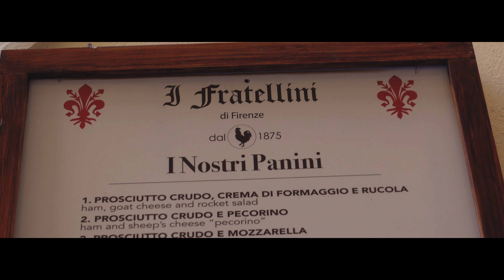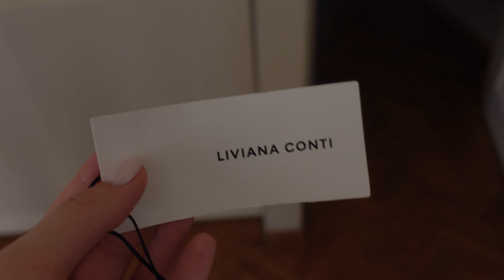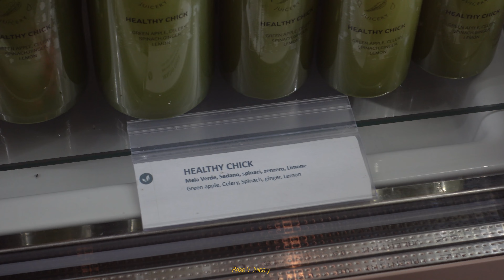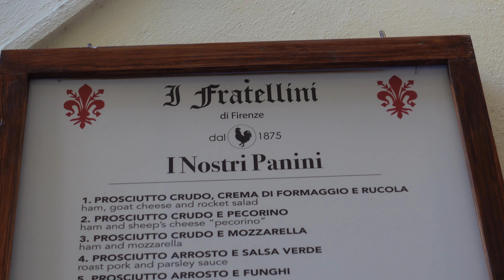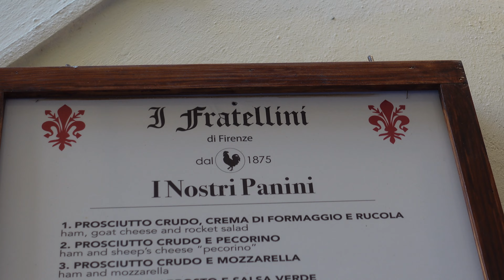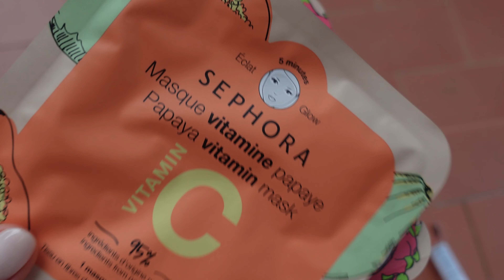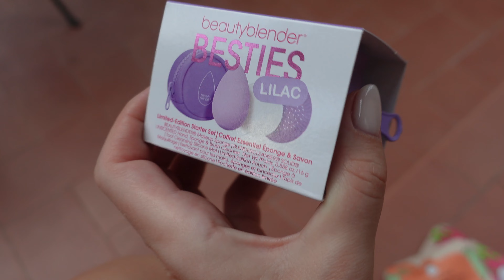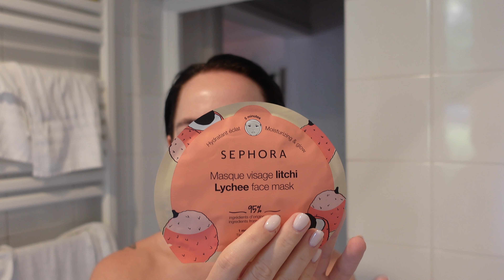FLORENCE VLOG 🇮🇹 | Best food, sights & Florence travel guide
Hey, my loves! Welcome back to the first part of my Florence vlog #2022 ❤️

Florence was amazing even though it was quite packed even in September. We went for an amazing hike from the city to Florence mountain villages like Fiesole, ate amazingly well and high-quality Italian foods, found amazing Florence restaurants, went shopping, had too many Aperol Spritzes hahah!

In this visual diary you will see where to eat in Florence, what to see in Florence, and what to drink in Florence, Florence travel tips.

Places & things mentioned in the vlog:

Le Cure - an area in Florence where we stayed. It's close to the city center (25min walk) but very quiet and beautiful.

Panini Toscana - paninis near Florence Duomo. Quality bread, cheese, and meats. You can build your own panini.

Liviana Conti - beautiful Italian clothing & accessories brand.

I Fratellini - one of the best-rated paninis in Florence.

Florence Centrale Market - a huge market with amazing food choices and drinks.

Il Tartufo - place in Florence Market where we had tartufo bruschettas and tagliolino al tartufo.

Our favorite restaurant in Florence - Gastone. The food, the people, the environment. Would come back million times there!

Thank you so so much for watching and see you in part ll of Florence vlog!